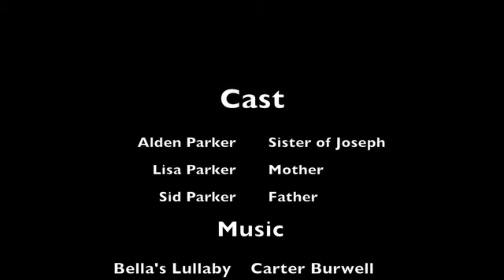Highway Crosses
This video is for my audition for Douglas Anderson School of the arts